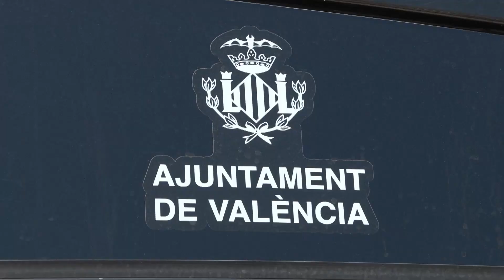Nace un bebé en un autobús de EMT València en un parto asistido por el padre y el pasaje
Una mujer ha dado a luz a un bebé mientras viajaba este jueves por la mañana en un autobús de la EMT de València, en un parto de urgencia que ha sido asistido por el padre y el pasaje del vehículo, según han informado fuentes del Ayuntamiento.